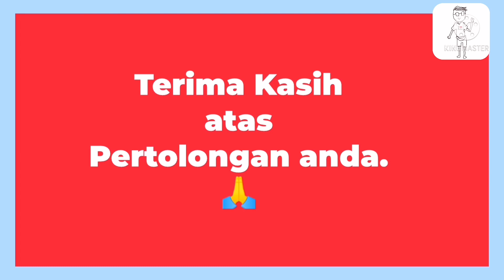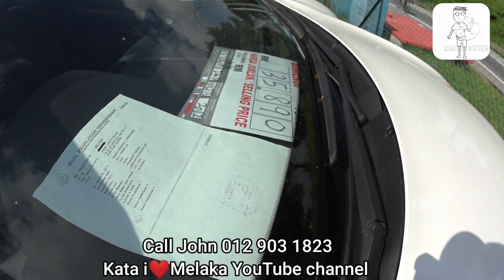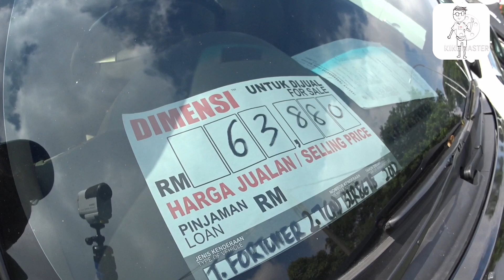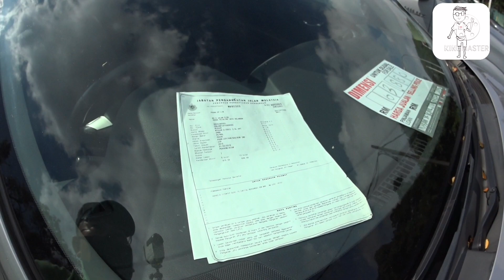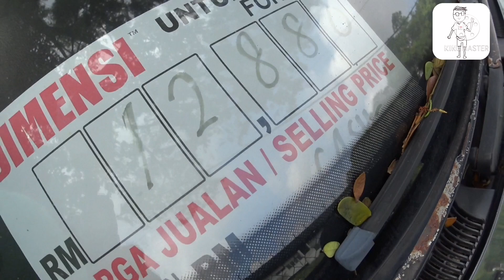SUV & MPV Terpakai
Toyota Fortuner
Nissan Xtrail
Hyundai Trajet
Hilux TRD Sportivo
Kia Sorento
Nissan Navara
Nissan Vanette C22
Nissan Navara Single Cab
Isuzu Dmax Single Cab
Mitsubishi Triton

SUV & MPV Terpakai di KLANG
Pikap & Hilux TRD Terpakai @Klang
Sampai KLANG survey Kereta Terpakai 3